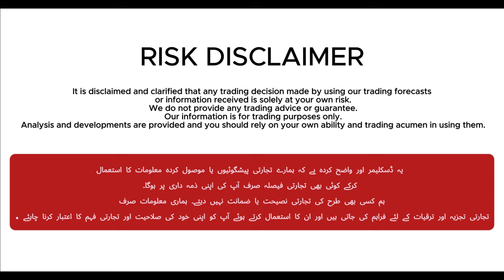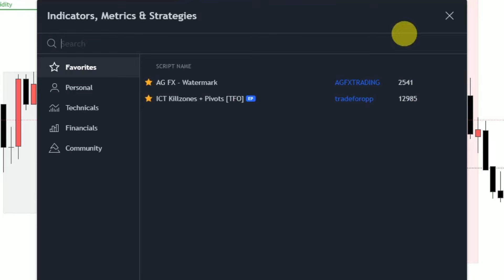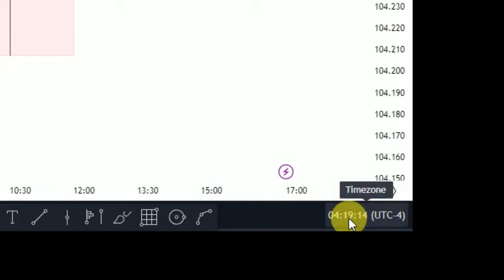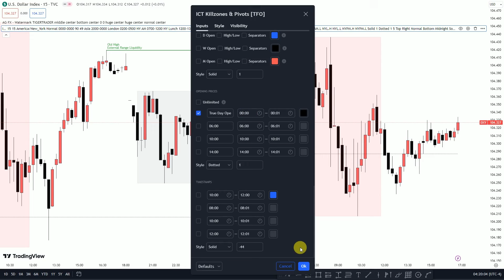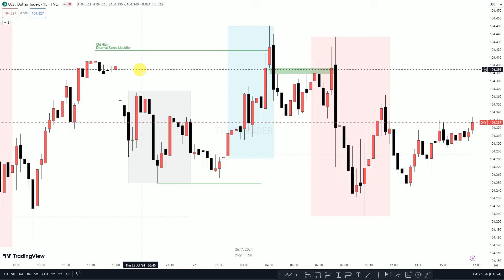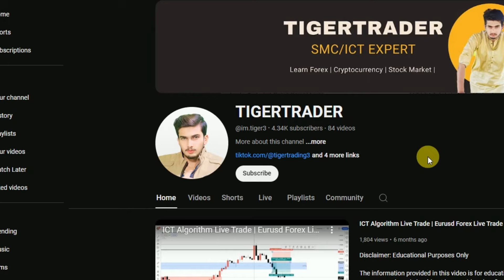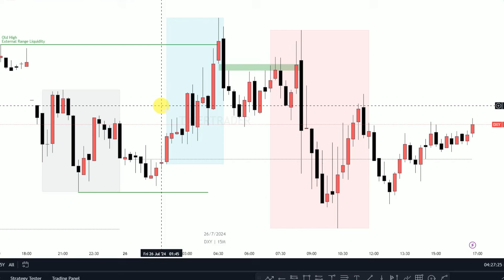Timing Your Trades | Episode 18 - ICT Mentorship 2024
Hey folks, I hope you Enjoy this and join the WhatsApp group.

For complete Cryptocurrency Course inshallah with time i create all advance level concepts about Cryptocurrency Like Smart Money Concept ict Time Price theory and wyckoff theory and how can you read orderflow chart footprints chart and delta trading reading orderbook in crypto and volume trading...

For My Private Paid Mentorship

Forex trading involves a high level of risk and may not be suitable for all individuals. Past performance is not indicative of future results, and trading in the foreign exchange market carries the potential for significant financial loss.